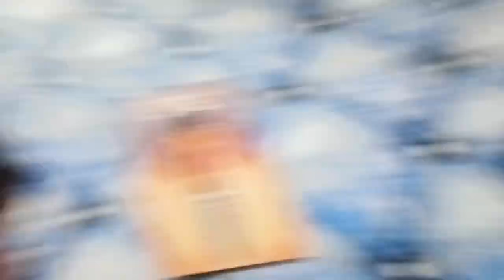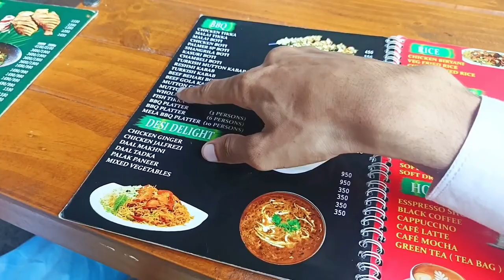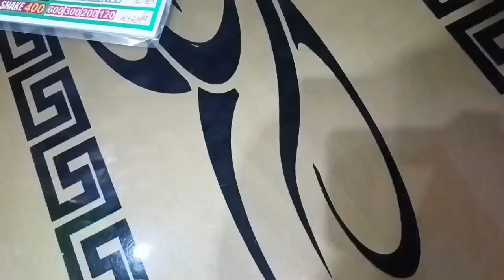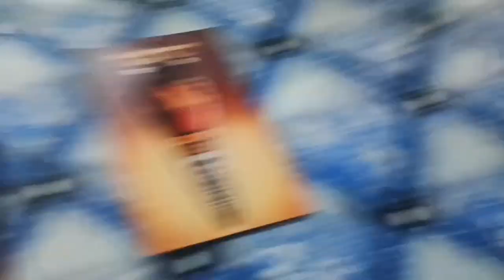Birthday Celebration Gone Wrong 😳